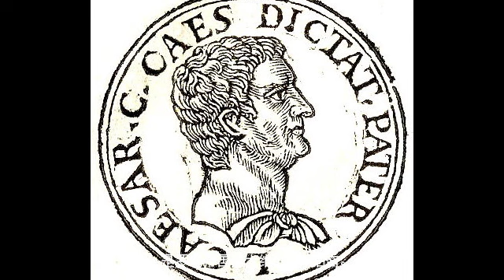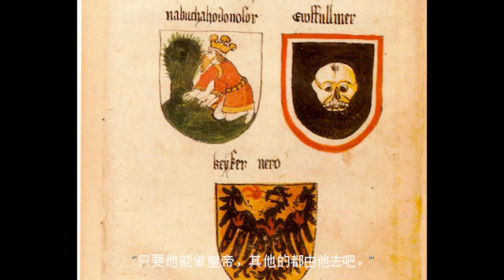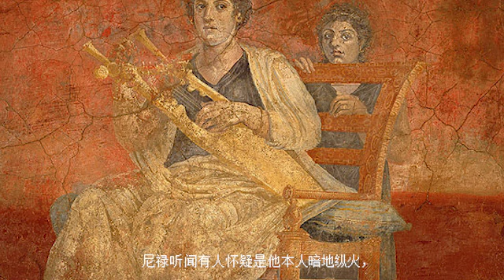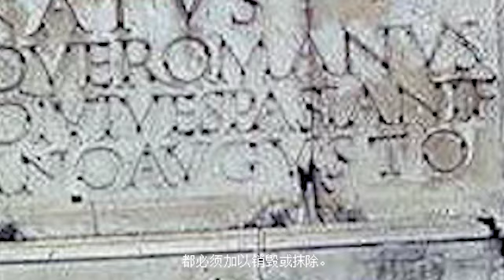古罗马君主 尼禄/ Nero